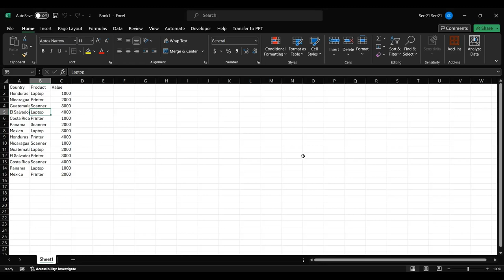How to give a custom format to a pivot table in Excel